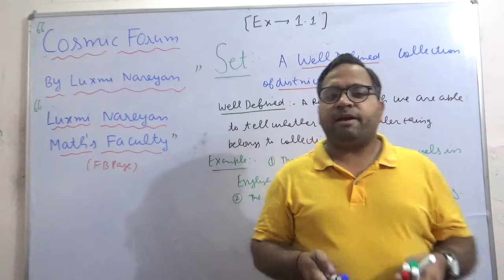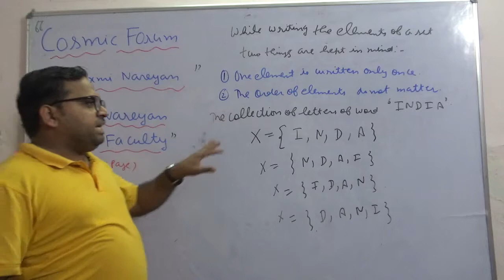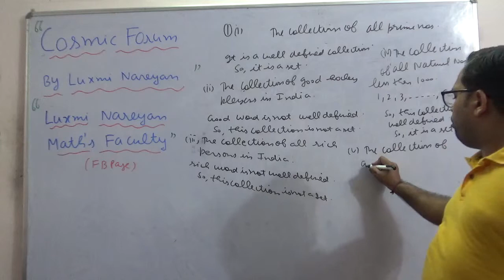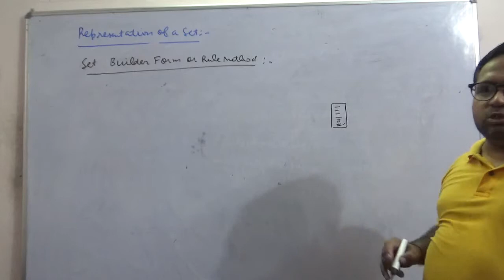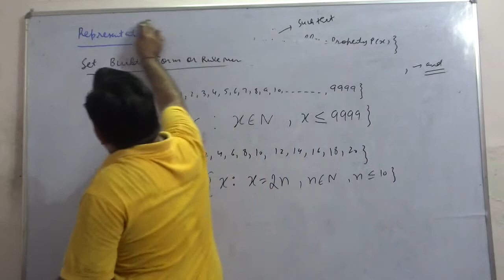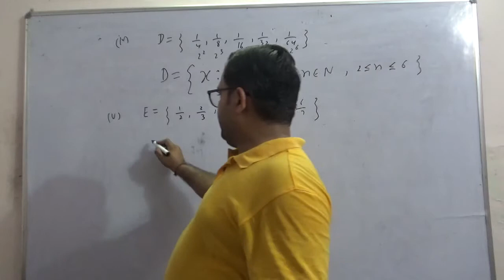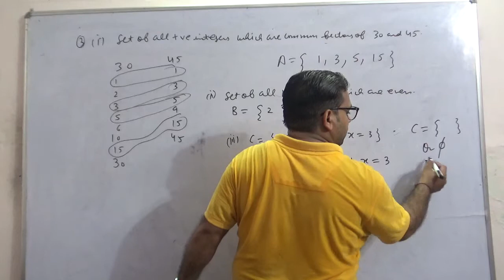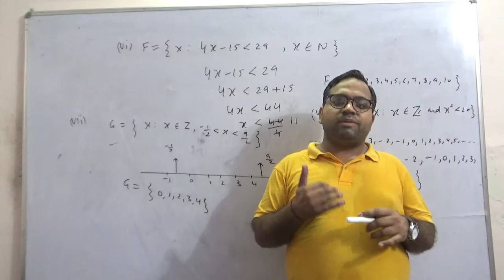Representation Of Set (Part 2)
Ex 1.1 Que 1 to Que 3(Definition Of Set & Representation Of Set)(Class 11 Maths)